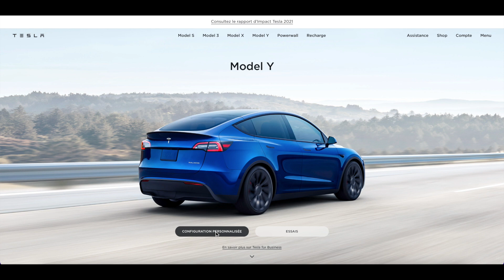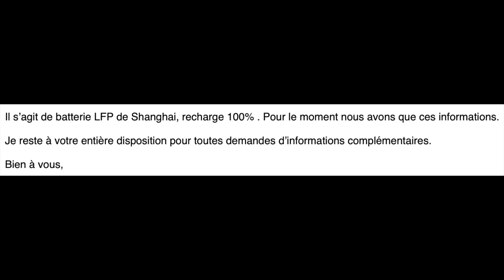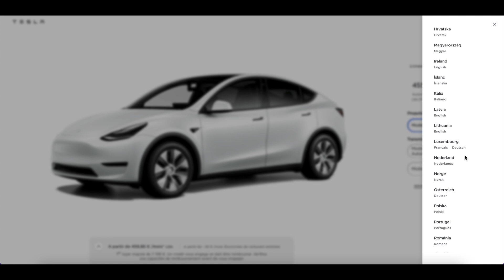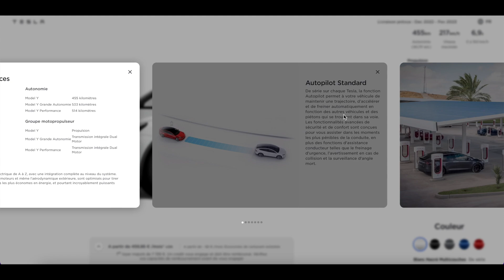TESLA MODEL Y / 47990 euros c'est la folie !!!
Alerte ! la TESLA MODEL Y PROPULSION est la... 47990 EUROS